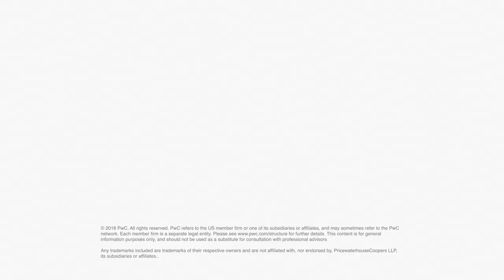PwC Health Industries - People who care: Jeff Gitlin (short clip)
PwC’s purpose is to build trust in society and solve important problems. That purpose guides everything we do in our Health Industries practice. As we strive to achieve that purpose, one of the most compelling things we do is give back to the community. We work side by side with health organizations and community residents, to improve health and wellness.